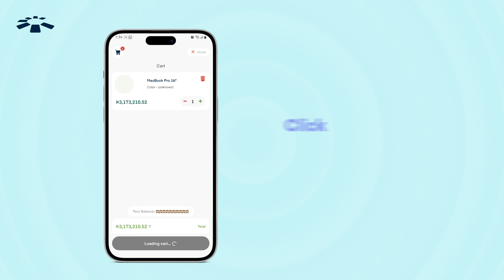How to Buy a Laptop in Nigeria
Finding the perfect laptop is simple with Cardtonic. This video will guide you through the steps to buy a laptop in Nigeria and Ghana, helping you find the right device for your needs effortlessly.

Get started on finding your ideal laptop today!